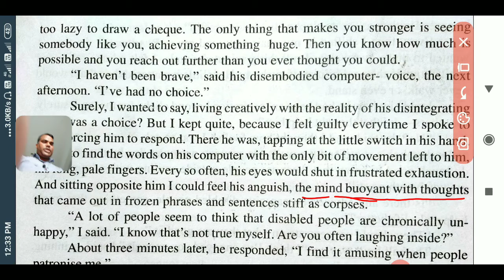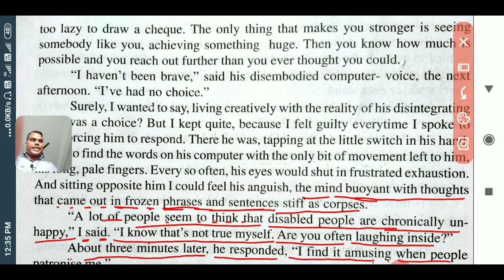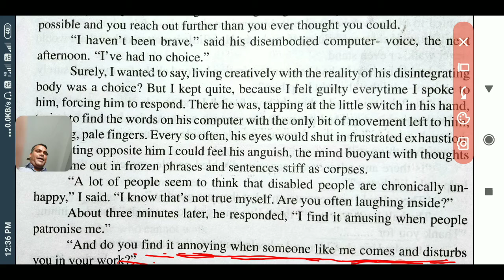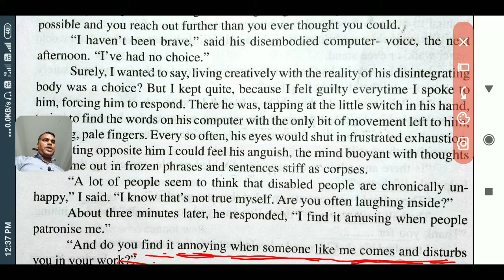18 September 2020